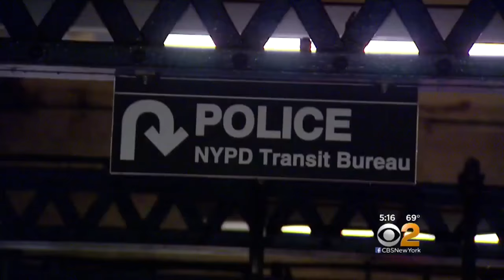Commuter Beat With Brass Knuckles